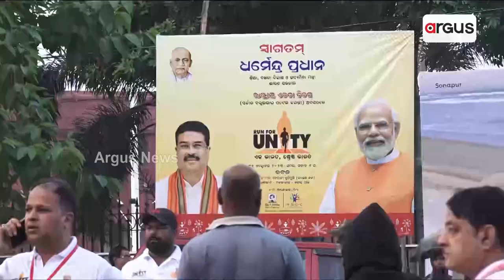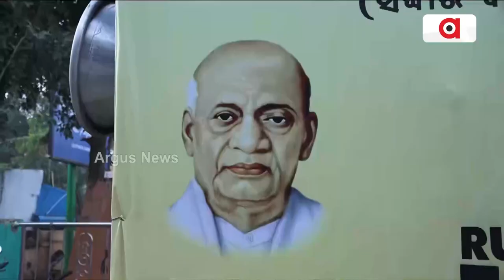ଲୌହମାନବଙ୍କ ଜୟନ୍ତୀରେ ରାଜ୍ୟବାପୀ ରନ୍ ଫର ୟୁନିଟି | NationalUnityDay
ରାଷ୍ଟ୍ରୀୟ ଏକତା ଦିବସରେ ଏକତାର ଶପଥ ନେଲା ଓଡ଼ିଶା । କଟକ ଏକତା ଗଣ ଦୌଡ଼ରେ କେନ୍ଦ୍ର ଶିକ୍ଷାମନ୍ତ୍ରୀଙ୍କ ଆହ୍ବାନ । ଦେଶର ଅଖଣ୍ଡତା ଓ ସୁରକ୍ଷା ବଜାୟ ରଖିବା ପାଇଁ ନିଜକୁ ସମର୍ପିତ କରିବା’ ।